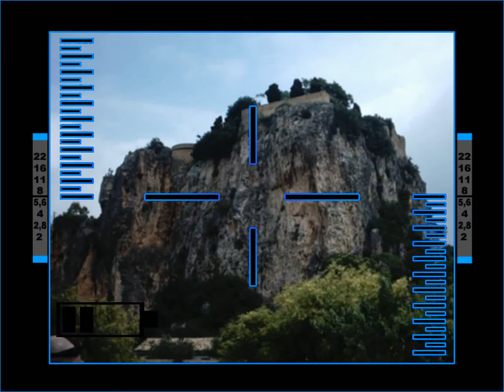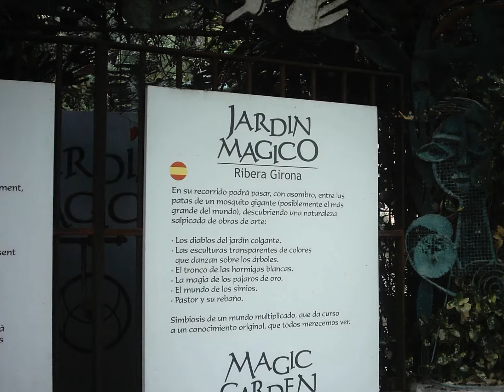Guadalest Javea y Denia II